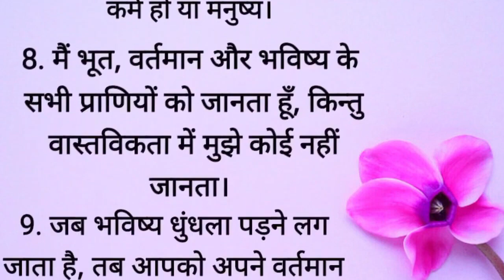गीता की ये 11 बातें आपका जीवन बदल देगी || Geeta Gyaan || Acche Vichar || Bhagvat Geeta || Best Lines